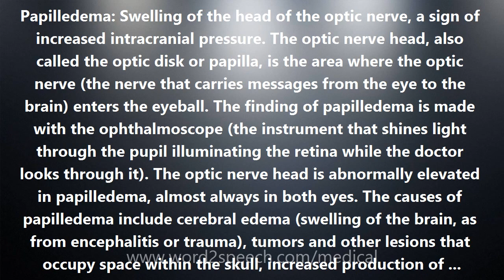Papilledema - Medical Meaning and Pronunciation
Title: Papilledema

Papilledema: Swelling of the head of the optic nerve, a sign of increased intracranial pressure. The optic nerve head, also called the optic disk or papilla, is the area where the optic nerve (the nerve that carries messages from the eye to the brain) enters the eyeball. The finding of papilledema is made with the ophthalmoscope (the instrument that shines light through the pupil illuminating the retina while the doctor looks through it). The optic nerve head is abnormally elevated in papilledema, almost always in both eyes. The causes of papilledema include cerebral edema (swelling of the brain, as from encephalitis or trauma), tumors and other lesions that occupy space within the skull, increased production of cerebrospinal fluid (CSF), decreased resorption of CSF (due to venous sinus thrombosis, meningitis, or subarachnoid hemorrhage), obstruction of the ventricular system within the brain, hydrocephalus, craniosynostosis (premature closure of the sutures of the skull), and a condition called pseudotumor cerebri. The finding of papilledema requires immediate further evaluation and, if need be, intervention. Also known as a choked disk.

How to pronounce Papilledema
definition of Papilledema
audio dictionary
How to say Papilledema
What is the meaning of Papilledema
Pronounce Papilledema
Medical dictionary
Medical definition of Papilledema